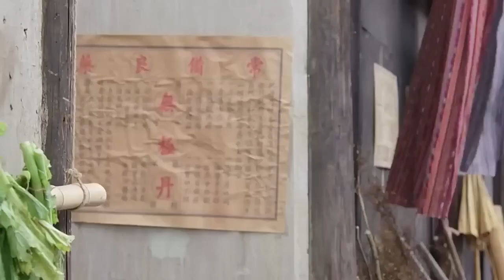《机灵女特工》14 | 以非凡的勇气与智慧，美丽的女特工单枪匹马深入敌后执行秘密任务，摧毁了敌军的阴谋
导演：   龚朝晖
主演：   陈翔、苏青、张光北
《机灵女特工》在风雨飘摇的民国时代，几个青年在乱世中挺立，誓以青春热血书写家国情怀。薛云烬自幼历经磨难，家境由盛转衰，造就了他刚烈而复杂的性格。他心怀壮志，誓要投身军旅，报效祖国。与之青梅竹马的段思绮，纯真善良，梦想平凡生活，却因战乱与云烬失散。
十年后重逢，命运弄人，云烬被卷入权谋斗争，误信师命，间接伤害了思绮。思绮被迫卷入特工世界，却在内心坚守纯真，直至母亲受胁，被迫执行任务。在康府，她与昔日伙伴杜子岗重逢，子岗的共产主义信仰如明灯照亮前路，让思绮看清了国共两党的不同，毅然决然地加入了共产党。
云烬亦在经历重重考验后，识破马惠龙及国民党的真面目，与思绮并肩作战，共赴革命之路。在党的领导下，两人以非凡的勇气与智慧，深入敌后，历经艰难险阻，终于促成武城起义。